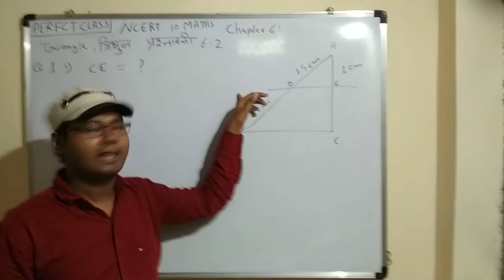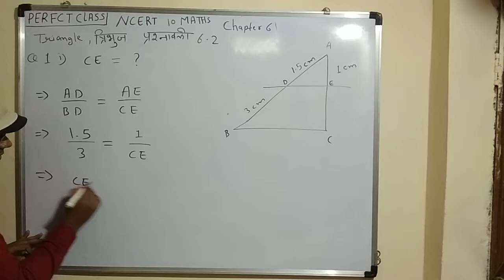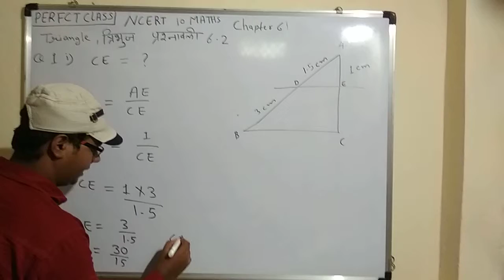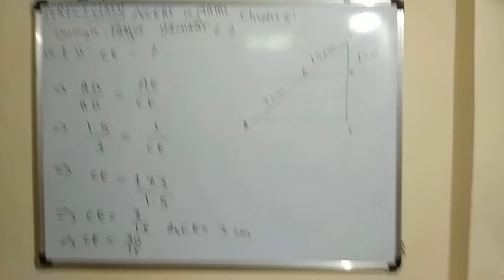NCERT 10 math triangle त्रिभुज chapter 6 in hindi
दोस्तों आपका कोई सवाल या सुझाव हो तो हमे comments करे next video me उसका जवाब जरुर देंगे